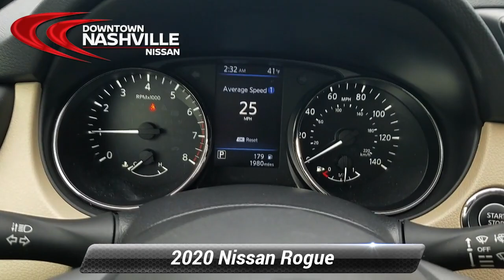Used 2020 Nissan Rogue SV, Nashville, TN LP1152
Certified. CERTIFIED BY CARFAX- NO ACCIDENTS AND ONE OWNER, BLUETOOTH HANDS-FREE CALLING, REAR VIEW BACK-UP CAMERA, BLIND SPOT TECHNOLOGY - NEVER WORRY WHEN CHANGING LANES AGAIN, MP3 / IPOD COMPATIBLE, PUSH BUTTON START, HEATED FRONT SEATS, Rogue SV, 4D Sport Utility, 2.5L I4 DOHC 16V, CVT with Xtronic, FWD, ABS brakes, Electronic Stability Control, Front dual zone A/C, Heated door mirrors, Heated Front Bucket Seats, Heated front seats, Illuminated entry, Low tire pressure warning, Power Liftgate, Remote keyless entry, Traction control. Odometer is 8220 miles below market average! 26/33 City/Highway MPG*br*2020 Nissan Rogue SV Caspian Blue Metallic FWD 2.5L I4 DOHC 16V CVT with Xtronic*br**br*Nissan Certified Pre-Owned Details:*br**br*  * Limited Warranty: 84 Month/100,000 Mile (whichever comes first) from original in-service date*br*  * Includes Car Rental and Trip Interruption Reimbursement*br*  * Roadside Assistance*br*  * Vehicle History*br*  * Transferable Warranty*br*  * Warranty Deductible: $100*br*  * 167 Point Inspection*br**br**br*Prices do not include additional fees and costs of closing, including government fees and taxes, any finance charges, any dealer documentation fees, reconditioning, any dealer installed accessories, any emissions testing fees or other fees. May exclude certification fee. All prices, specifications and availability subject to change without notice. All prices with approved credit. Though we make every effort to ensure pricing is accurate and up to date, we are not responsible for pricing errors. Contact dealer for most current information.*br**br*Save Money & Enjoy Your Dealership Experience.

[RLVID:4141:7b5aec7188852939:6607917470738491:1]